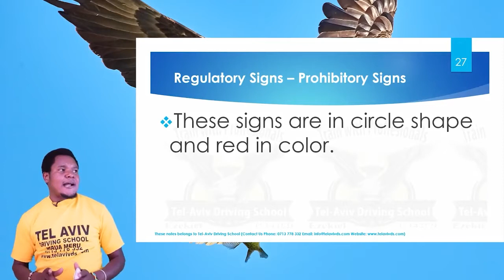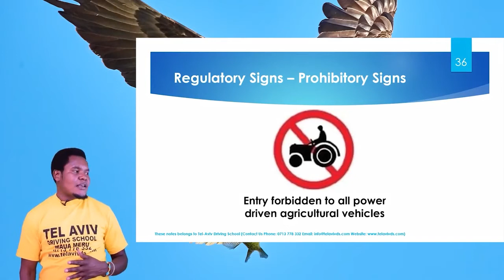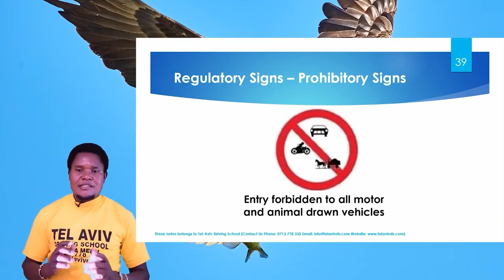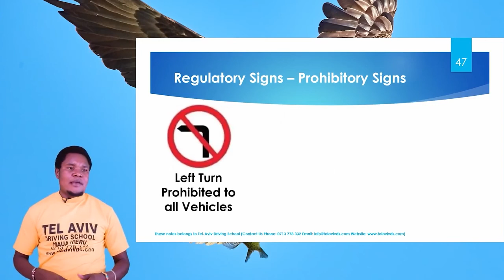3 Prohibitory Regulatory Signs - Understanding Road Signs in Kenyan Roads